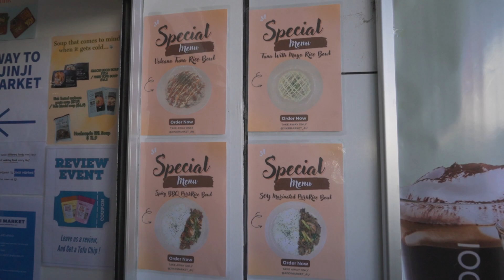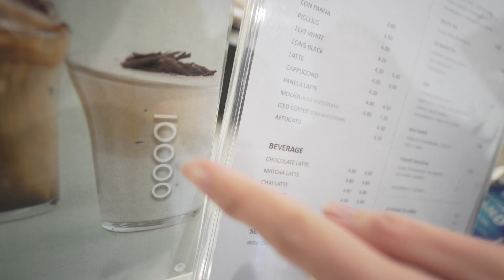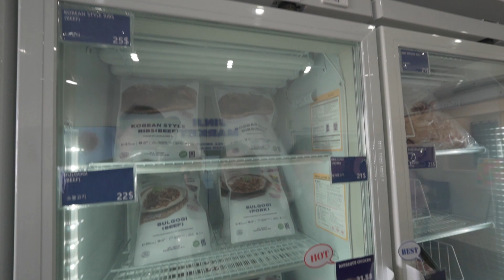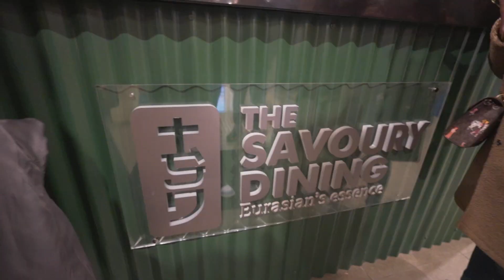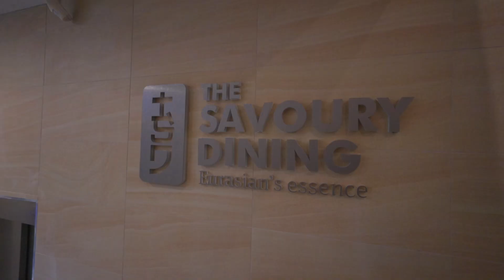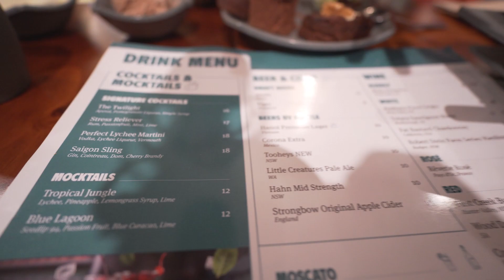Savoury Dining Buffet A MUST TRY@Campbelltown